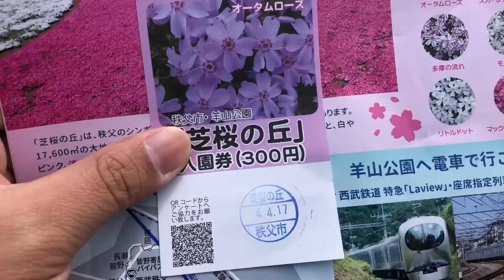Shibazakura Chi Chi Bu